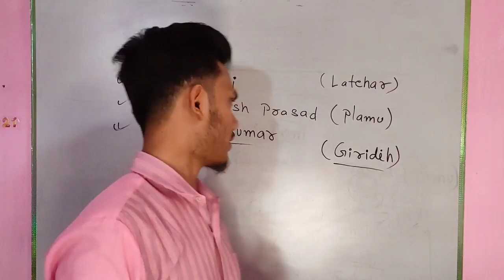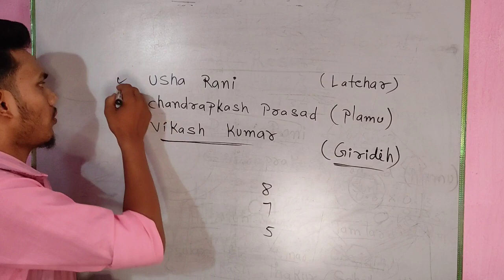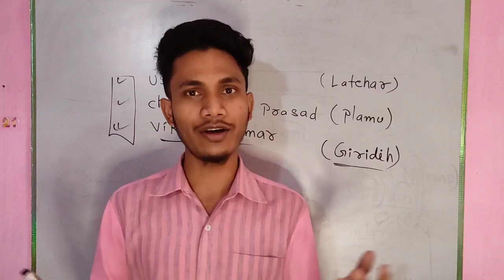Jcert class 8 final test तीनों टोपर को ढेर सारी बधाई🎉🎊